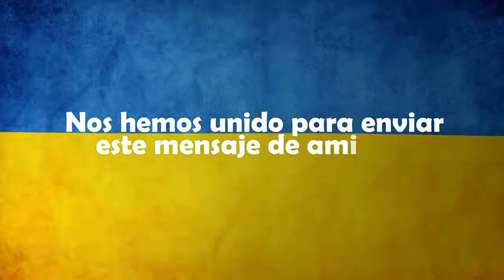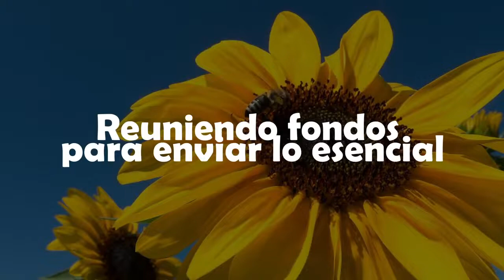Campaña Girasol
The Sociedad Honoraria Hispánica (SHH) presents Campaña Girasol: a message of solidarity to Ukrainian students and artists affected by the growing crisis.